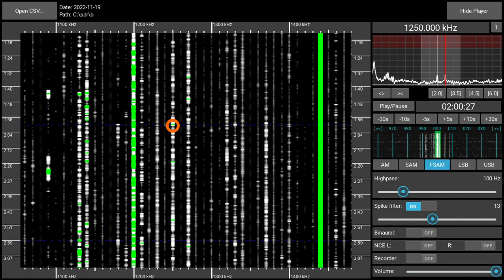1250AM CJYE "Joy Radio" Oakville (ON), Canada - received 2023-11-19 02:00 UTC